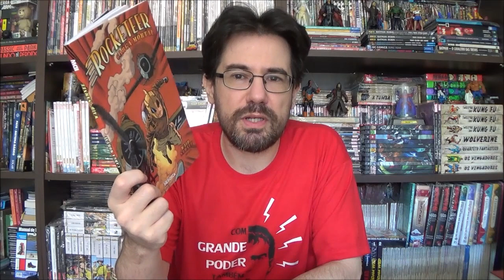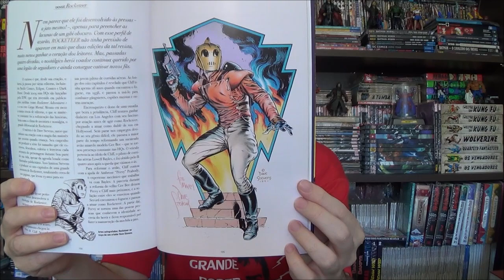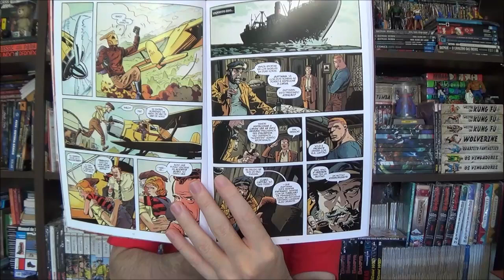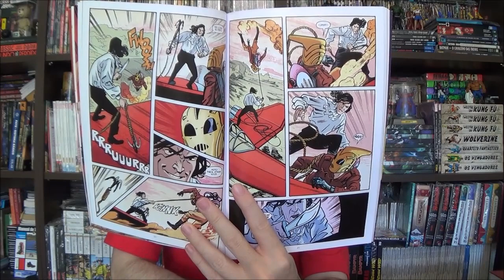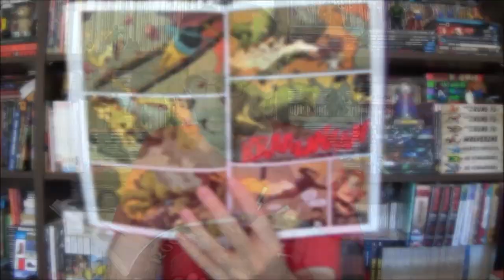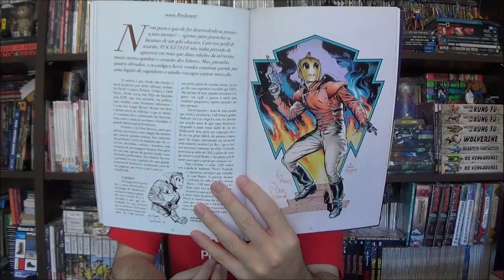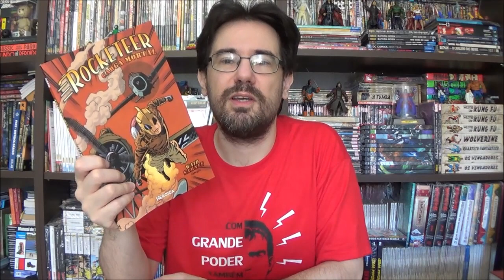Chapéu do Presto Especial - Rocketeer Carga Mortal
Bem-vindos a mais um Chapéu do Presto Especial, no episódio de hoje vamos falar de Rocketeer - Carga Mortal escrito por Mark Waid e Arte de Chris Samnee.

Campinas - SP
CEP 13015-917